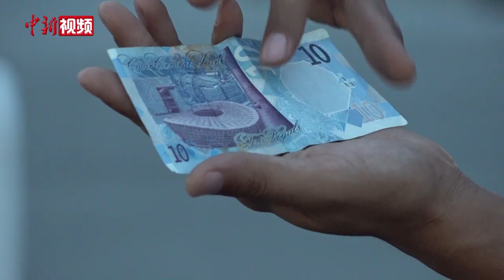卢赛尔体育场建设方：像孩子一样对它 和它一起成长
当地时间11月22日，卡塔尔世界杯小组赛阿根廷队的比赛在卢赛尔体育场上演，这个由中企承建的新地标也迎来了自己的首秀。
卢赛尔体育场的设计灵感来自卡塔尔传统珐琅灯笼纹饰和椰枣碗，整体外观造型呈碗状，屋面呈马鞍形，外幕墙为金色双曲面铝板幕墙，远远望去如同一个“大金碗”。